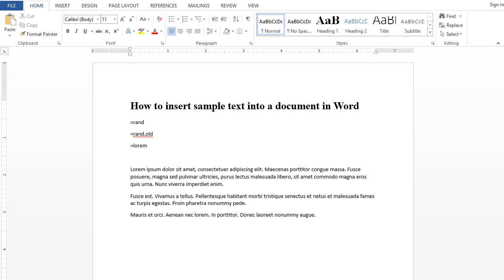How to insert sample text into a document in MS Word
Howdy! Here is another simple tutorial and this time I want to share to you How to Insert sample Text into a Document in Microsoft Word.
This is useful if you want to make sample documents and you don't want to type sample text anymore.